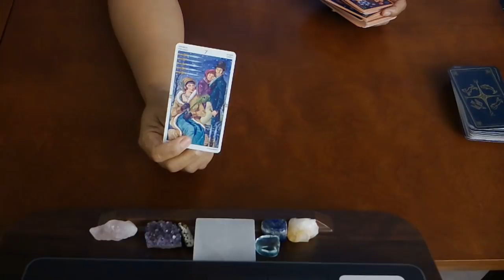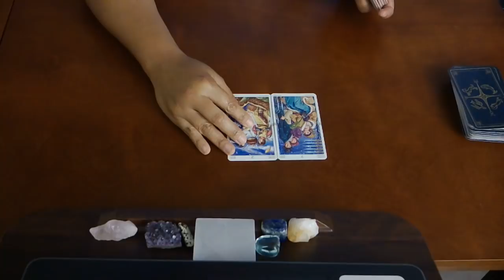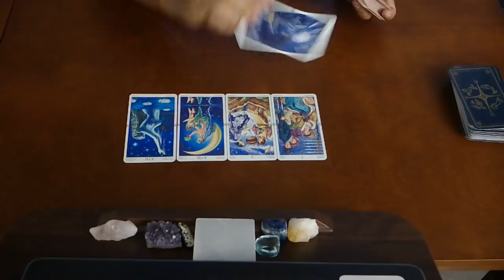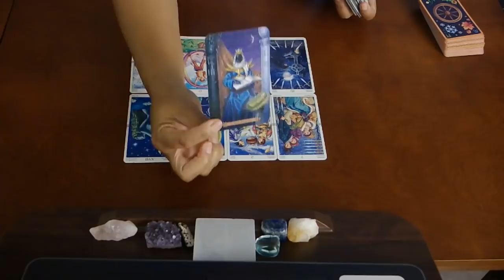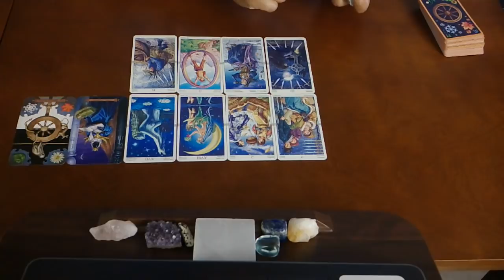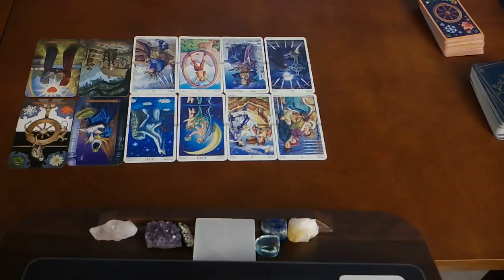SCORPIO SOULMATE~SOMEBODY'S HAD ENOUGH...TOO MUCH! MAY 2019